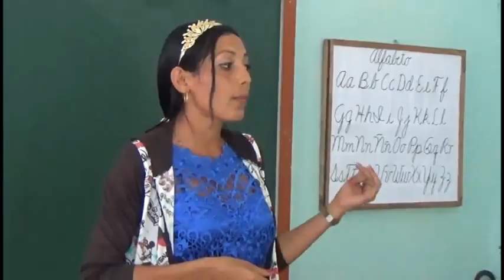Educadores granmenses celebran hoy su día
Con una extensiva felicitación y reconocimiento  a todos los trabadores del sector de la educación, a propósito de celebrarse hoy el día del educador iniciamos esta jornada de viernes. La actividad central de Granma  por el  día del educador se efectuó en el seminternado Alfredo  Marrero del municipio de Buey Arriba, localidad con sostenidos resultados en el proceso de instruir y educar. El acto estuvo presidido  por Tania  María  Heredia,  Miembro del Buró Provincial del Partido,  Teresa Pérez Trichet, Vicegobernadora y otras autoridades políticas y gubernamentales del municipio y provincia.